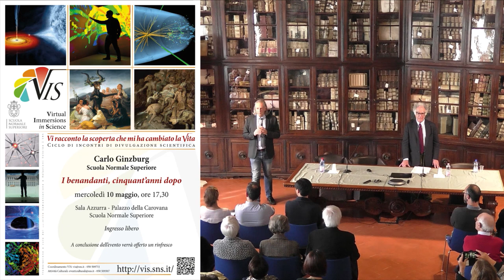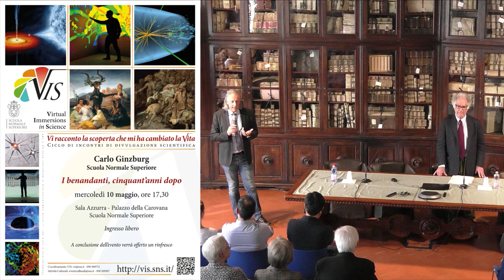Carlo Ginzburg, I benandanti, cinquant’anni dopo - 10 maggio 2017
Carlo Ginzburg, Scuola Normale Superiore
I benandanti, cinquant’anni dopo